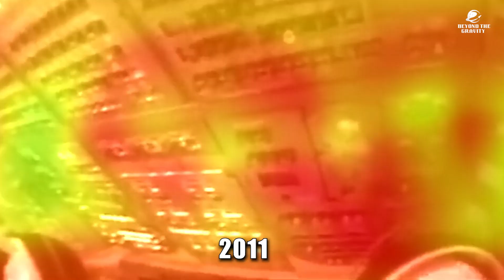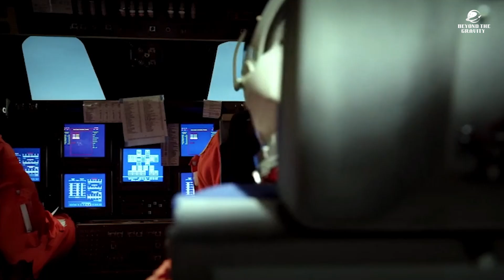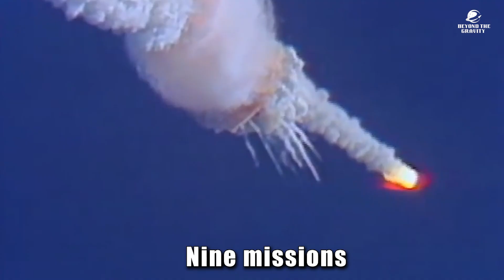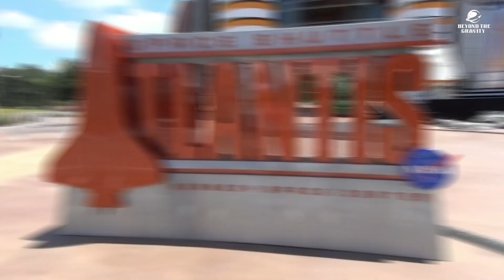How many NASA Space Shuttles were there, and what happened?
Embark on a captivating journey through the rich history of NASA Space Shuttles in this enlightening video. Discover the remarkable stories behind each shuttle, from their groundbreaking missions to their ultimate fates. Delve into the fascinating details of how these iconic spacecraft revolutionized space exploration and paved the way for humanity's ventures beyond Earth's atmosphere. Whether you're a space enthusiast or a history buff, join us as we explore the enduring legacy of NASA's Space Shuttles